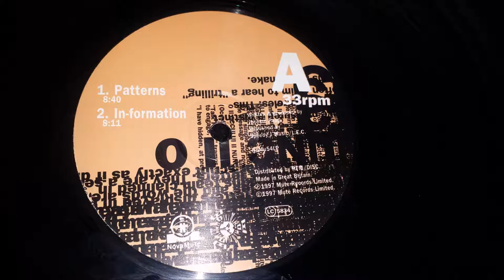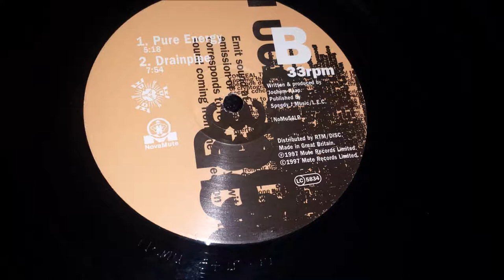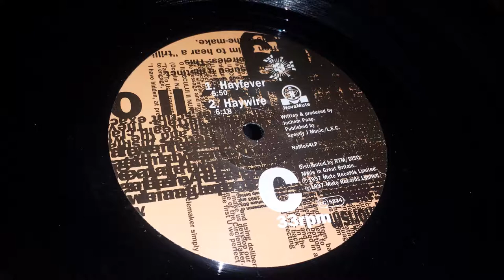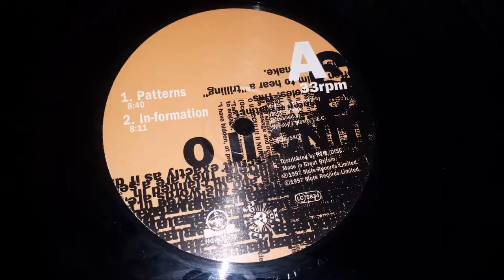Speedy J - As The Bubble Expands